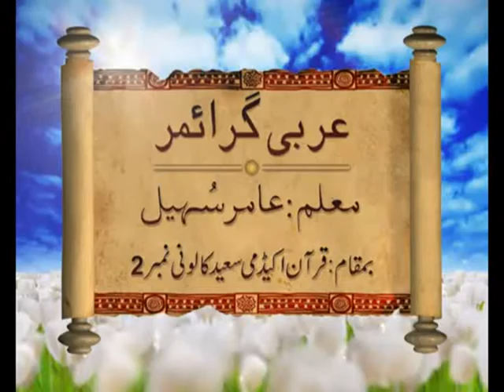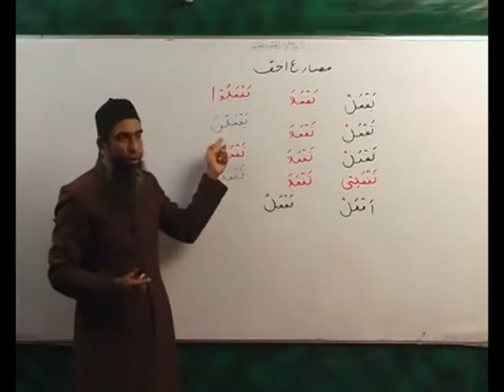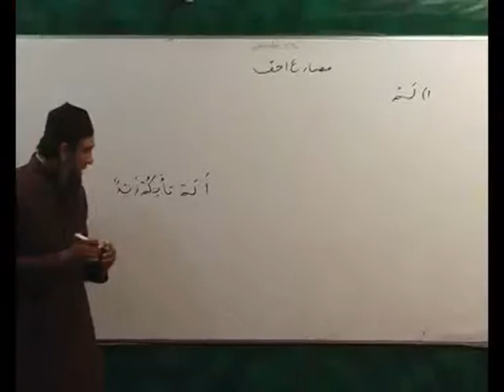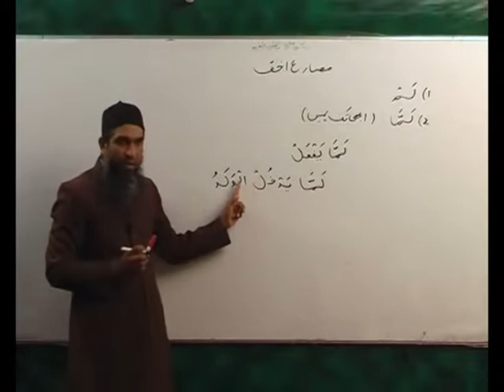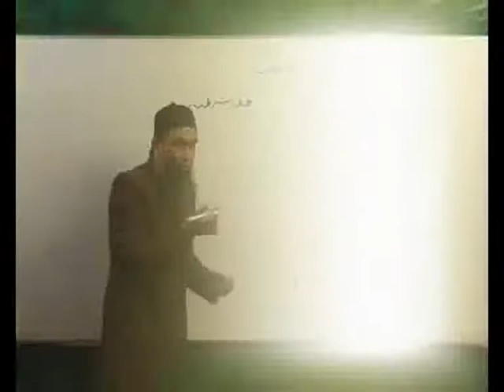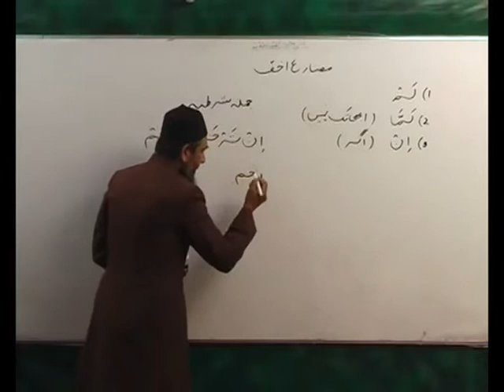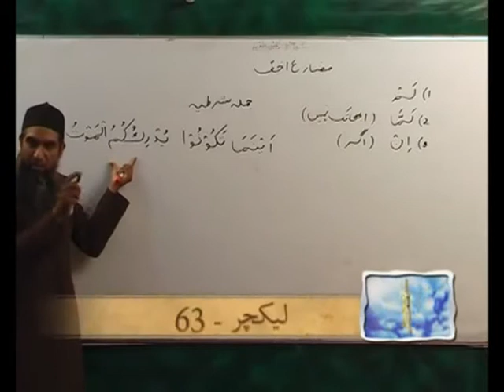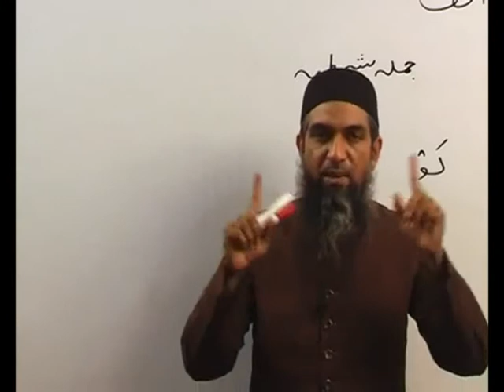Arabi Grammar Lecture 63